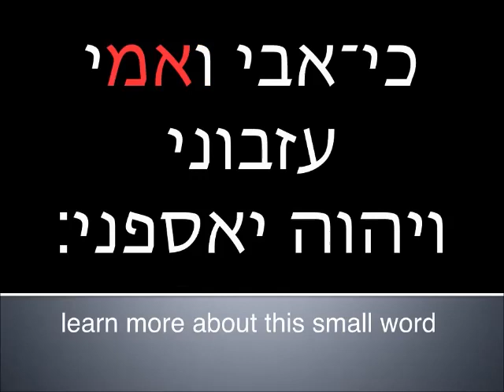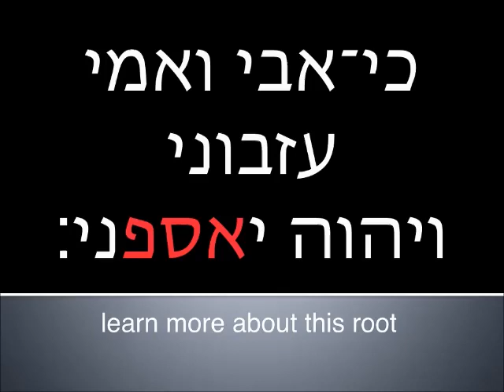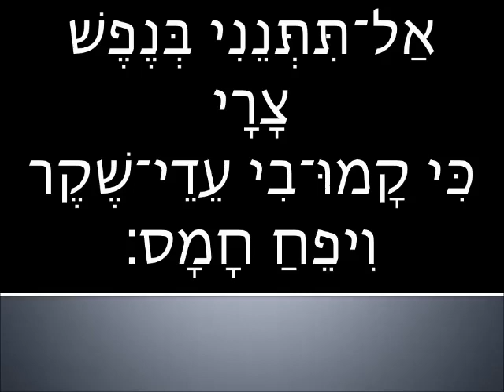Read and learn - Psalm 27 Part 5